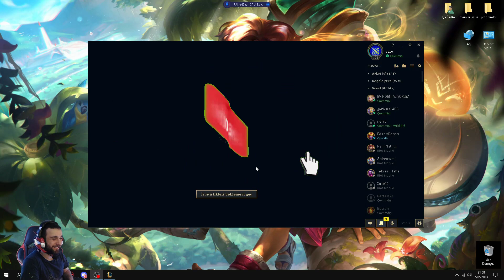League of Legends - Takım çarpışması Gnar Fiora ve Vel'Koz